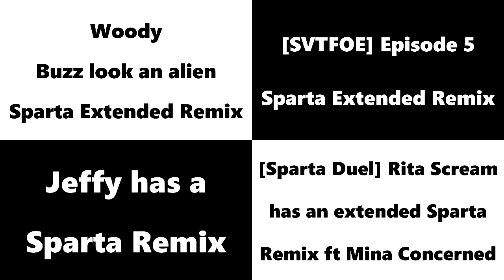Sparta Remixes 2015 Side By Side 73 (V2)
Feat. Myself + Raiden 2nd Conge Side-By-Side